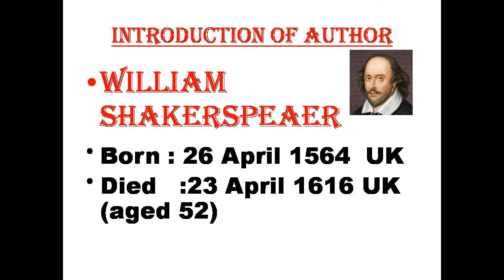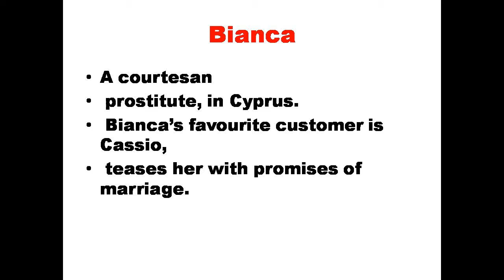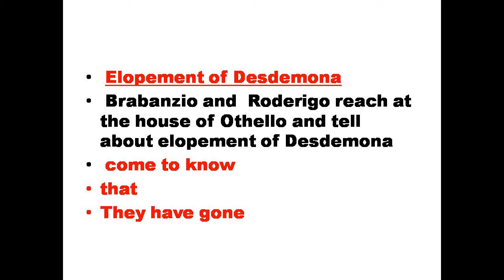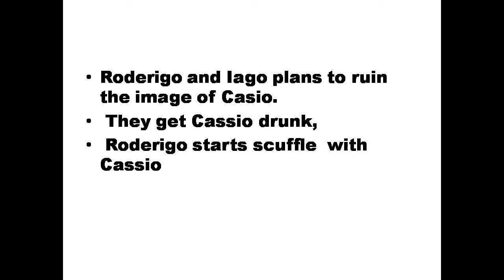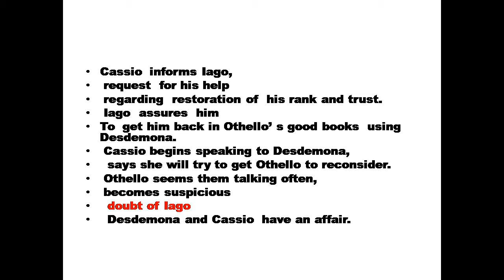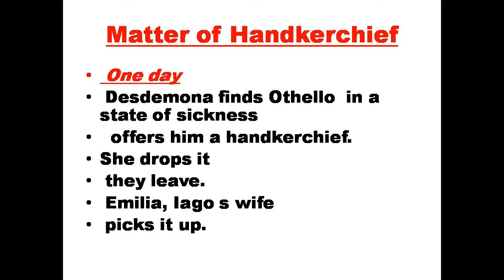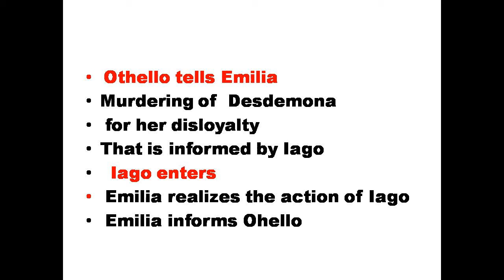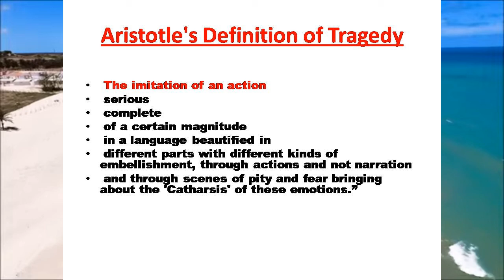MA English part 1,drama Othello by William Shakespeare characters summary, Q/Ans,Lec by : manzoor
To learn English Text in an easy and interesting way, characters, synopsis, summary and hints of important Questions.